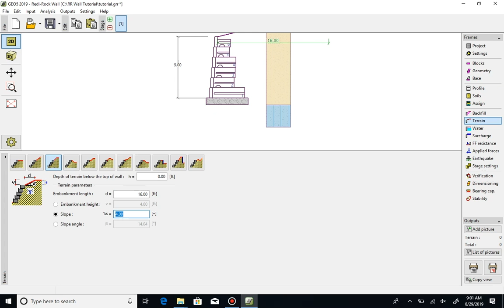Assigning Terrain: Redi-Rock Wall+ Retaining Wall Design Software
How do you assign terrain in the Redi-Rock Wall+ Retaining Wall Design Software? Watch this video to find out! If you haven't downloaded your copy of Redi-Rock Wall+ Software yet, to get your copy now!

Redi-Rock is one integrated system of wall solutions used to create engineered solutions behind the wall and natural stone appearance on the face of the wall.